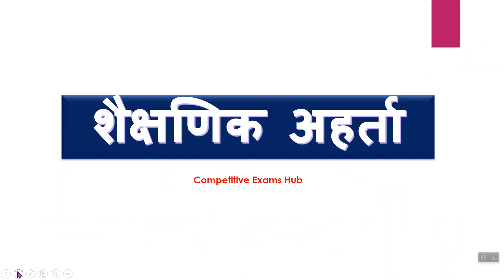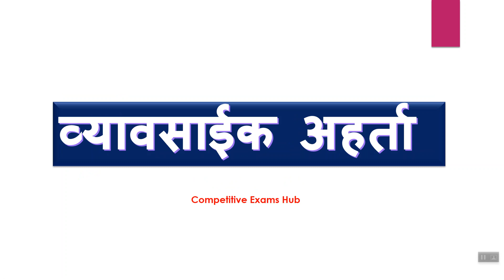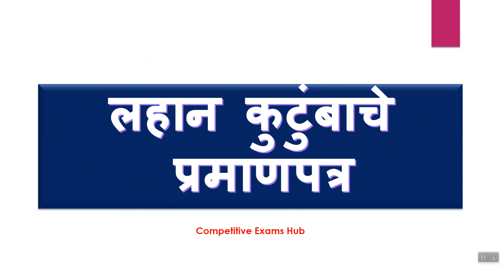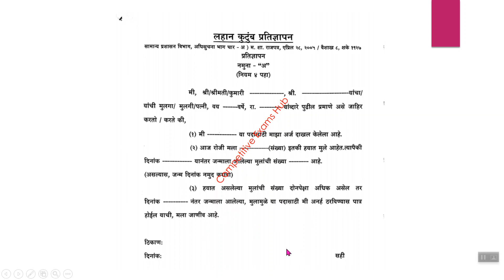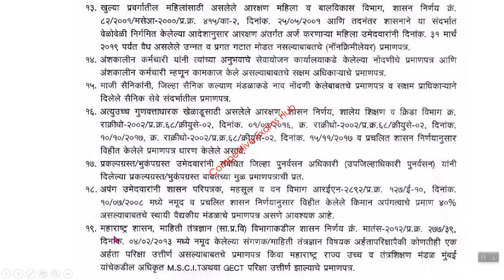आरोग्य विभाग १७ हजार विशेष भरती.हे प्रमाणपत्र तयार ठेवा !